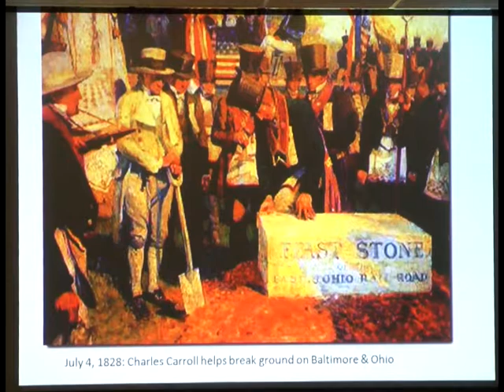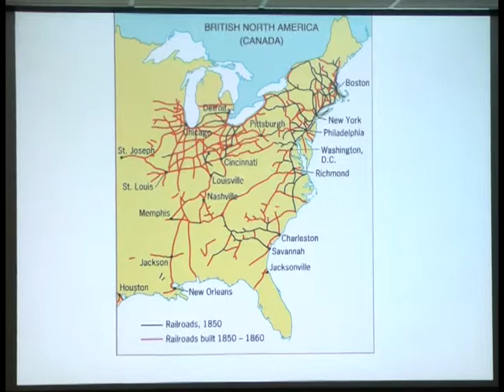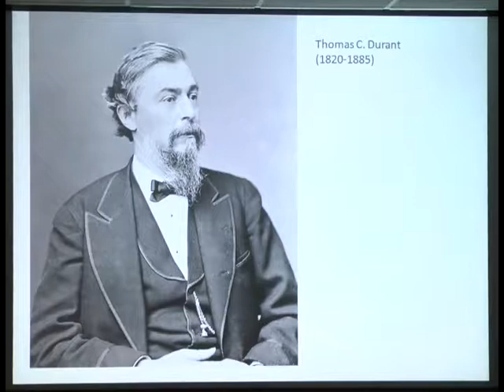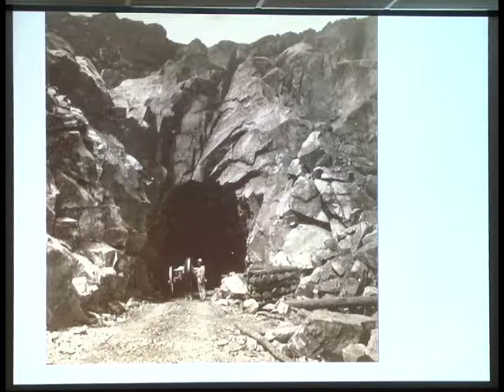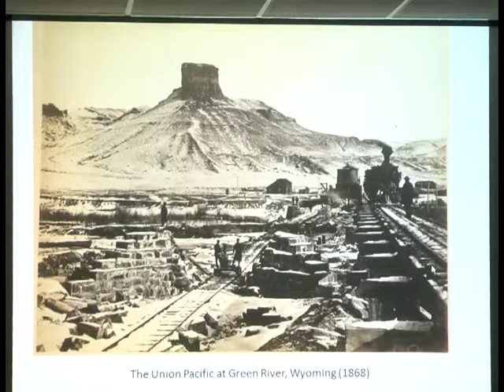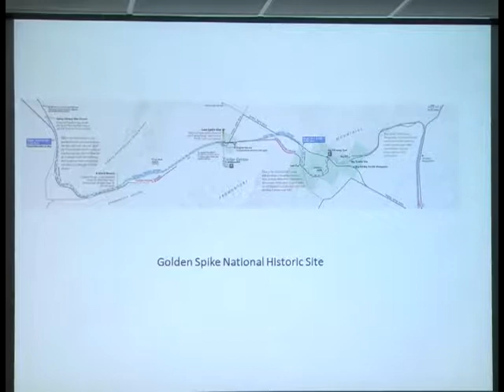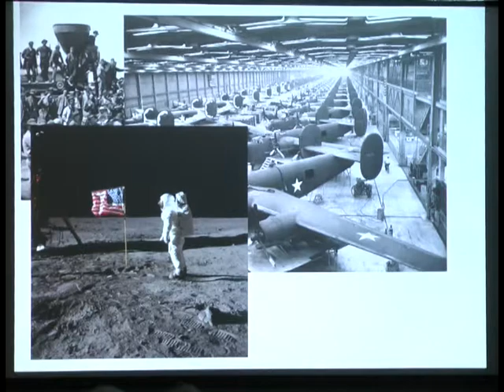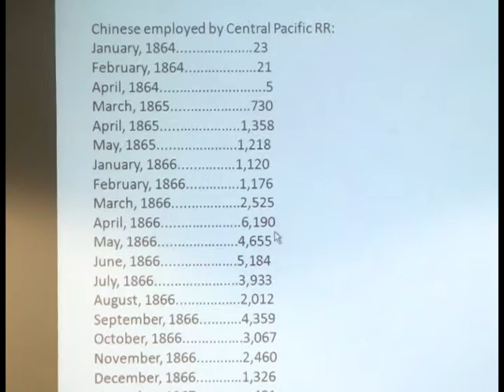Winchester Academy - Nothing Like It In the World: The Epic Saga of the Transcontinental Railroad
Nothing Like It In the World: The Epic Saga of the Transcontinental Railroad
Dr. Brett Barker
April 24 6:30 p.m. Waupaca Public Library

Dr. Brett Barker, Associate Professor of History, UW-Marathon County, returns to Winchester Academy with his latest research topic. The building of the first transcontinental railroad, linking the Pacific coast with the Midwest, remains one of the greatest examples of engineering skill and human perseverance. In this presentation, Prof. Barker will explore the design and conception of the railroad, its shaky beginnings during the Civil War, the 5-year struggle to complete it, and the human dimension of this great drama.